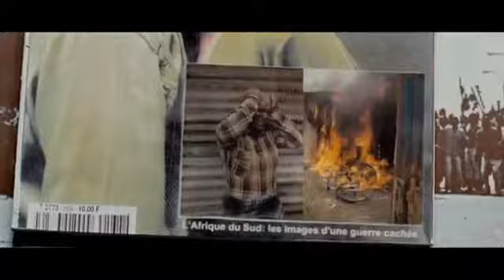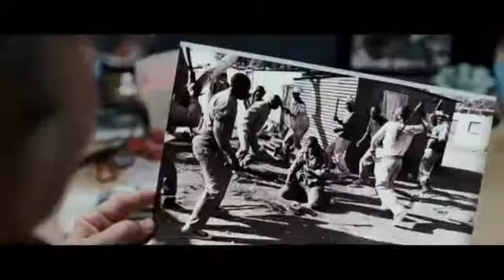The Bang Bang Club Filmclips Trailer